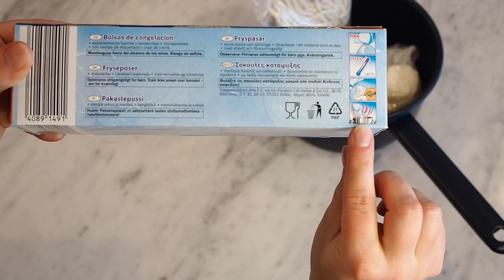sytykemuffinit | tuoksuvat sytykkeet | DIY | askarteluohje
Hei! Olen Miia artesaani. Etsin hyviä ja helppoja askarteluideoita. Testaan ne ja teen ohjeet. Videon olen kuvannut kirjallisen ohjeen avuksi. Ohje löytyy tästä alta ja kuvallisena instagramista saman nimiseltä (miiartesaani) tililtä. Sama työvaiheiden numerojärjestys toistuu kuvissa, tekstissä ja videossa. Tällä videolla askarrellaan sytykemuffineita. Näitä on kiva antaa myös lahjaksi.

Tarvikkeet:
Muffinsivuokia (paperisia)
Steariinia tai kynttilänjämiä
Kattila
Lasipurkki tai kuumaa kestävä pakastepussi
Kynttilän sydänlankaa tai paksuhkoa puuvillanarua
Koristeita (helposti palavaa luonnosta ja esimerkiksi mausteita)

Ohje:
1. Leikkaa sydänlangasta noin 10 cm pätkiä. Aseta muffinsivuoat alustalle tai muffinssipellille. (Muffinssipelti pitää vuoat muodossaan). Sulata steariini tai kynttilänjämät vesihauteessa kuumuutta kestävässä purkissa tai pussissa.
2. Kaada sulaa kynttilämassaa vuokiin. Jos käytössä ei ole muffinsipeltiä aloita kaatamalla sulaa kynttilämassaa ensin vain vähän jokaisen vuoan pohjalle, jotta paperinen vuoka ei leviä.
3. Lisää koristeet vuokiin.
4. Kaada vuokiin lisää kynttilämassaa. Aseta sydänlangat vuokiin. (Puuvillanarun voi upottaa ensin kynttilämassaan ja laittaa hetkeksi kuivumaan, jotta se palaa paremmin). Anna kynttilämassan jäähtyä ja kovettua. Sytykemuffinit ovat valmiita.

Vinkit:
- Koristeina voi käyttää helposti palavia luonnon antimia. Esimerkiksi havua, käpyjä, jäkälää ja kaarnaa. Kuivatut kukat tekevät sytykemuffineista kesäisiä.
- Tuoksuvia sytykkeitä saat käyttämällä mausteita ja yrttejä. Esimerkiksi laventeli, salvia, rosmariini, kanelitanko, tähtianis, neilikka, laakerinlehti ja kuivattu appelsiini. Hyödynnä vanhentuneet mausteet.
- Syttymistä varmistamaan voi muffineihin lisätä myös paperia, esimerkiksi sanomalehteä, wc-paperin hylsyjä ja munakennoja.
- Muffinsivuokien sijasta voit käyttää munakennoja.

Ohjeen myyminen on kiellettyä kaikissa sen muodoissaan.